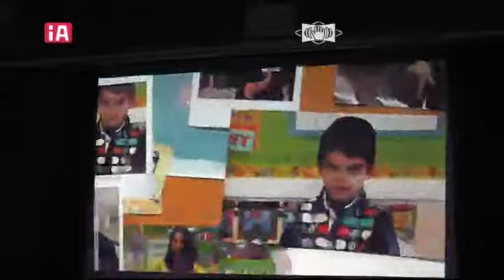Grandparents Day at Yeshiva of Elizabeth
Video from the event